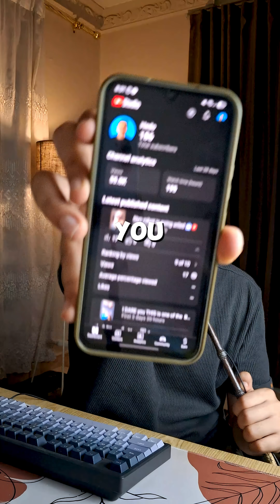One X Just Revealed ‘Nyo’ — The Smartest Home Robot Ever Made 🤖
What if ChatGPT had a body and lived with you? 🤖
That’s basically what One X just created — a real-life robot called Nyo, coming in 2026!
It can clean your house, fold your clothes, make coffee, water your plants,
and even find your keys when you lose them.
Sounds amazing, right?
But here’s the question… would you really be okay having a robot watching you 24/7? 👀

In this video, we’ll dive into what makes Nyo by One X the most advanced AI home robot ever built —
and why it could completely change the way we live in the next few years.

Would you actually let a robot like this live in your home?